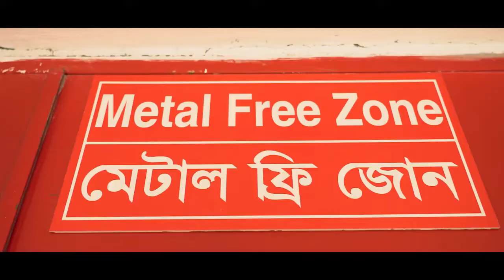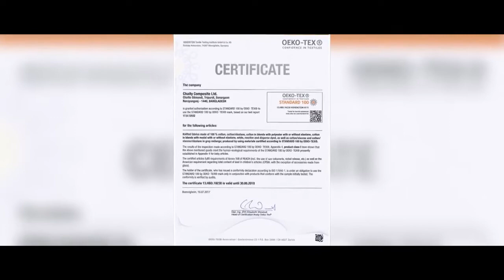Chaity Group Corporate AV new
About Company
Chaity Group which was established in the year 1991 is a vertically integrated one of the leading

Garments and Textile industries in Bangladesh. With the state of art machineries Chaity Group has also built a reputation throughout the global apparel industry as one of the top manufacturer and exporter. Through times and experience. Chaity Group is able to create a dynamic and vibrant working environment with people having national and international exposure. At “Chaity” our sole aim has always been Quality Excellence and Timely Delivery to satisfy the diverse and specialized requirements of our buyers. We pursue an integrated and sustainable development strategy to achieve a long lasting and sustainable market in garments manufacturing industry.

Chaity aims at providing security and social accountability to all stakeholders by creating a secure, safe and healthy environment for all employees, following all lawful, humane and ethical industrial practices. We are confident that, as we modernize and expand, we will attain our strategic goal of becoming one of the finest vertically integrated garment producers in the region.